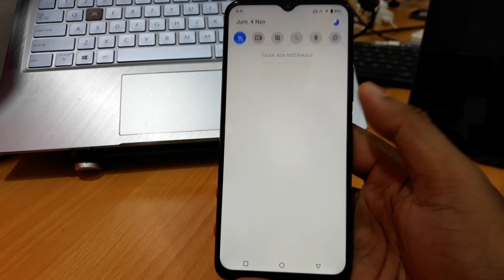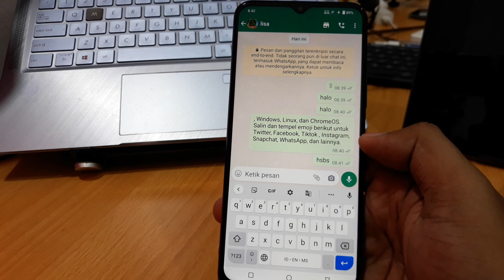ARTI CENTANG 2 DI WA